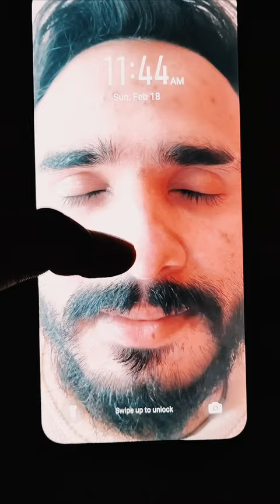creative phone lauck